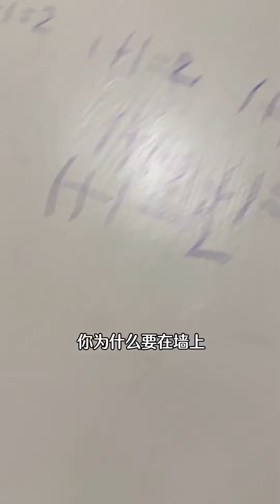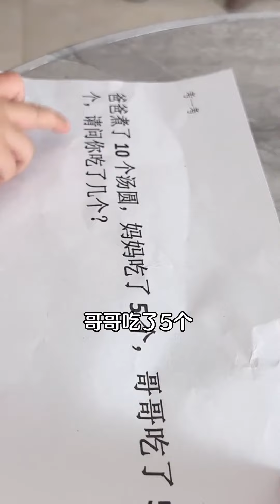子慧：嘴上說是愛，行動上全是傷害【巧媽喜寶】